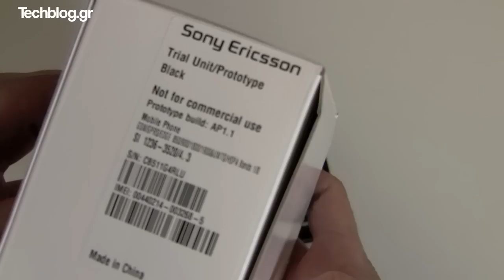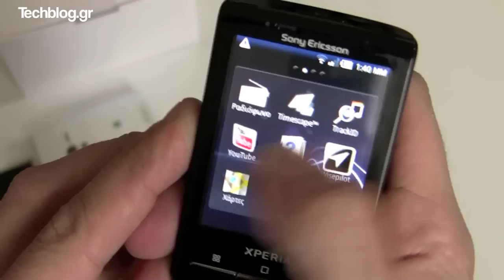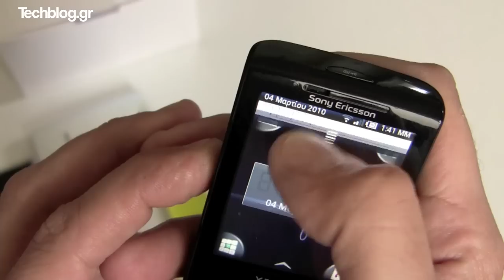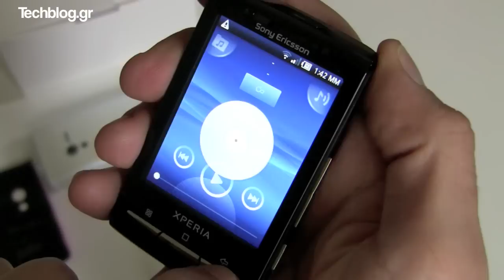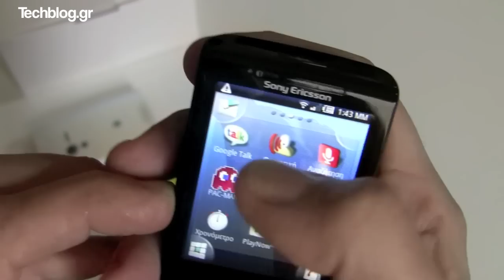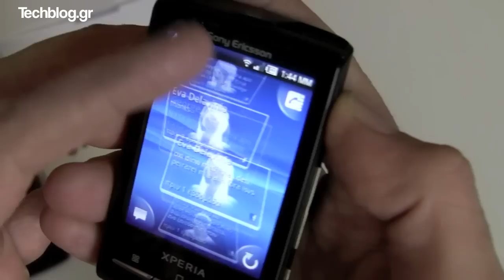Sony Ericsson XPERIA X10 mini hands on (Greek)